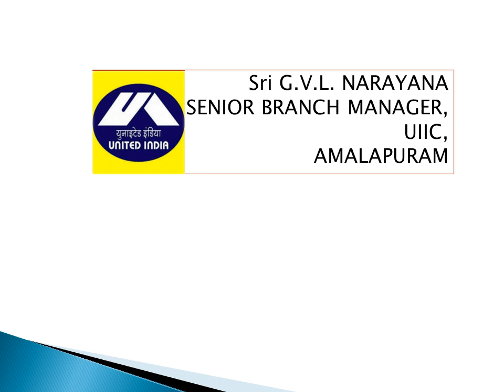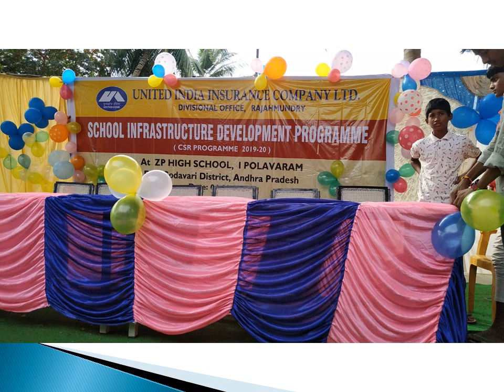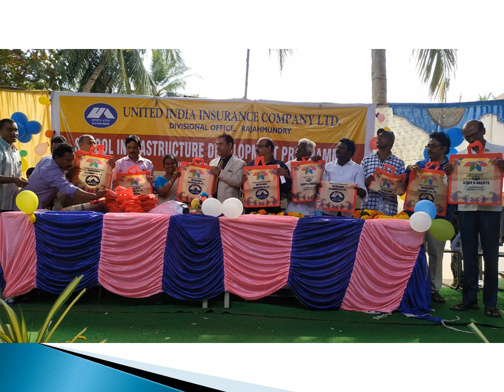UNITED INDIA INSURANCE CO.LTD. VIZAG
Under Corporate Social Responsibility Scheme UIIC, Vizag, Granted Rs. 2 Lakhs to ZPPHS,I.POLAVARAM